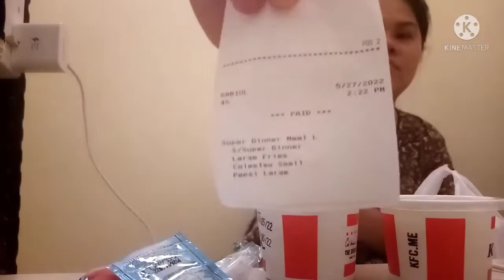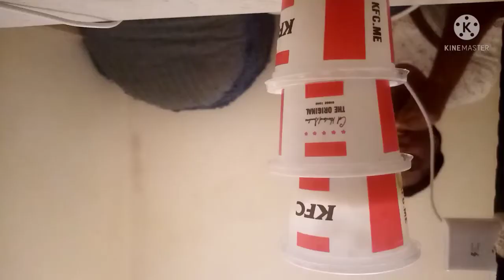KFC MUKBANG 'IN THE STAIRS' JHE COLE ||SAUDI VLOG